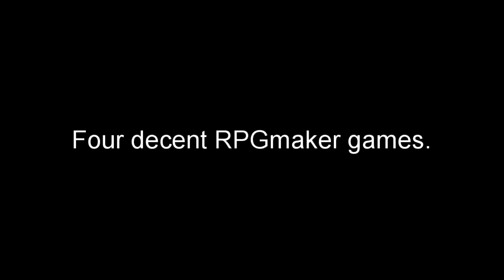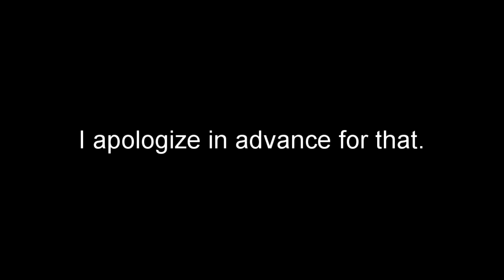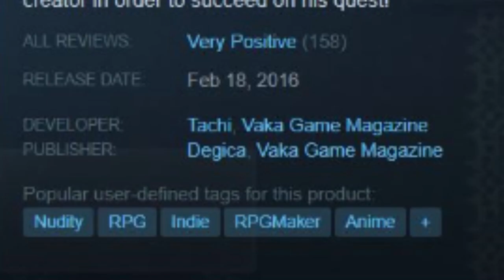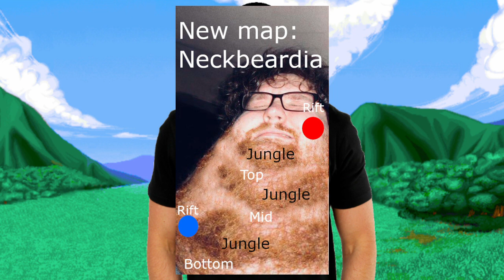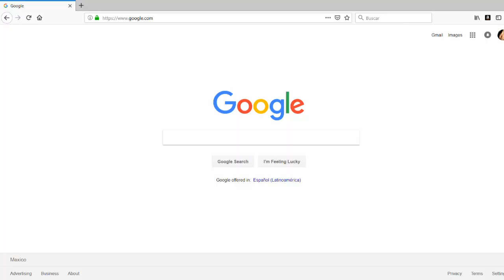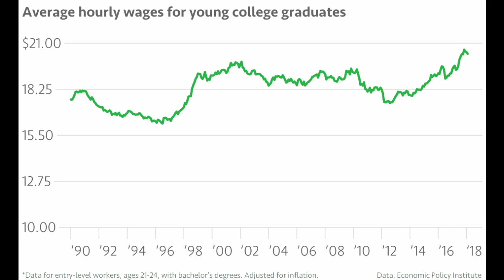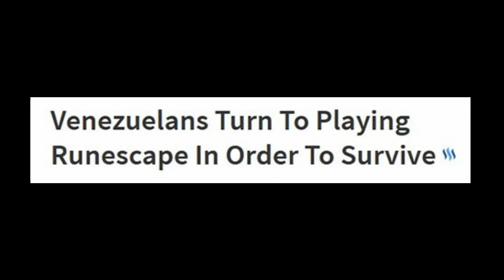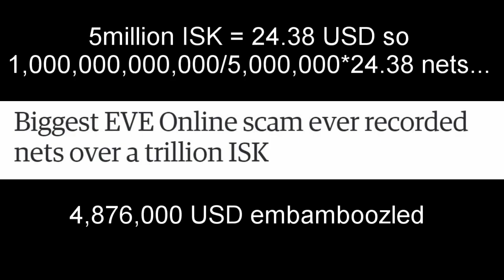I Review 3 (Three) RPGmaker Games and Half-Ass Another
I have no ass but I must shit. Intead I released this video. It's the closest I can get to relieving my bowels. Send help.